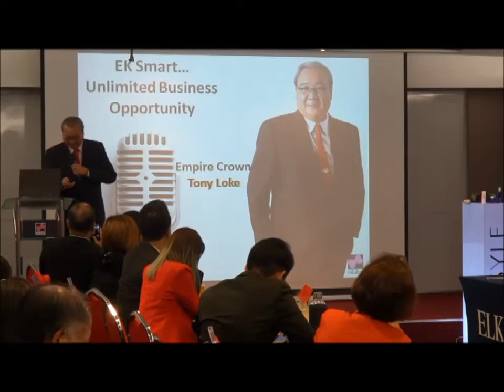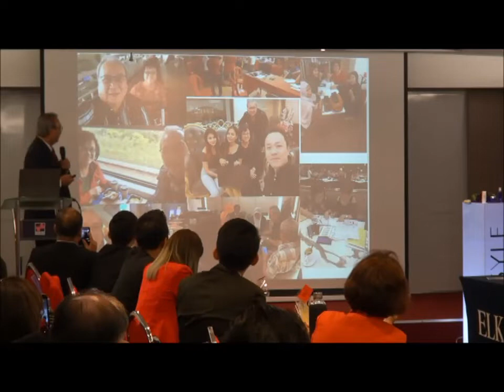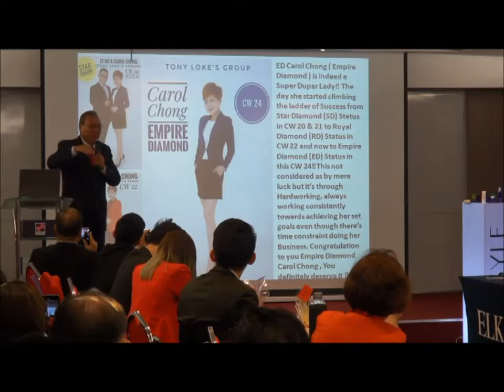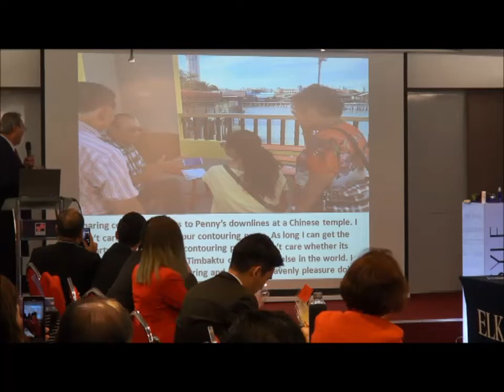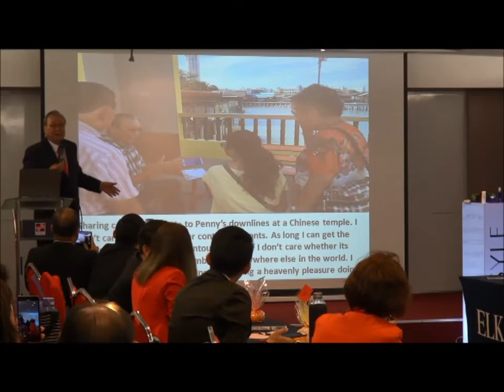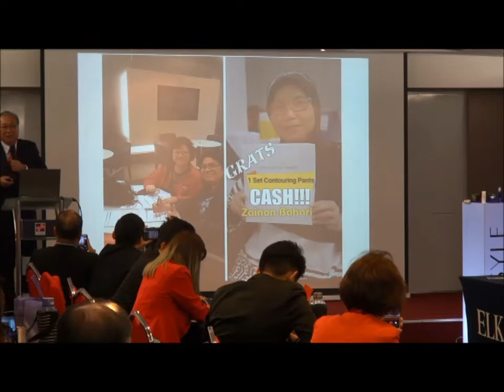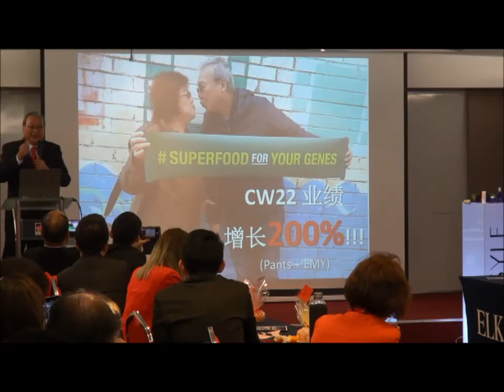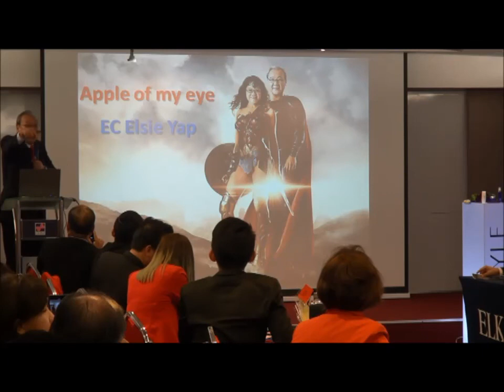Elysyle Contouring Pants Sharing by EC Tony Loke